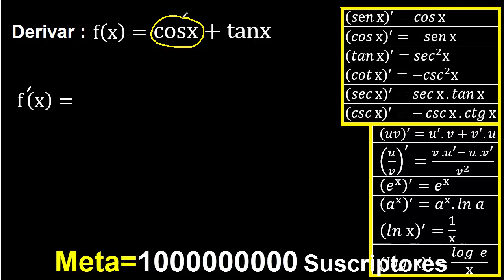derivada de cos mas tangente f(x)=cosx+tanx , derivacion de funciones aplicando formulas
derivada de funciones
derivacion de funciones metodo practico con formulas